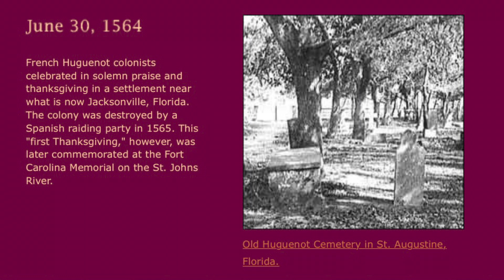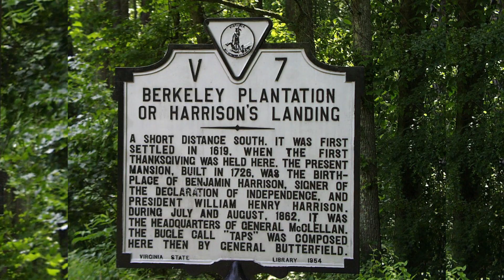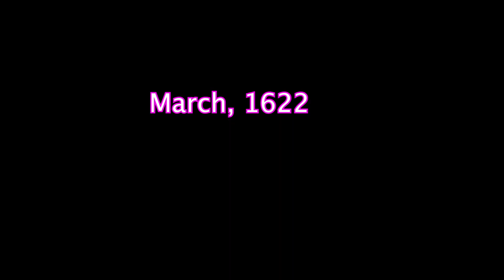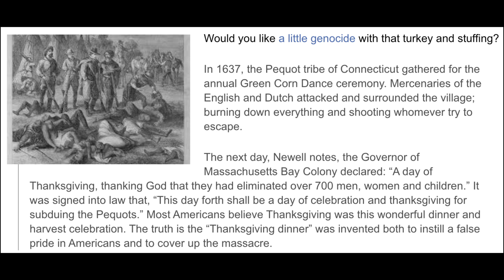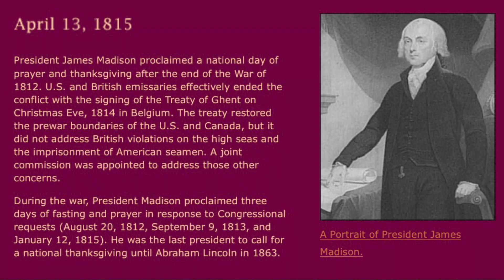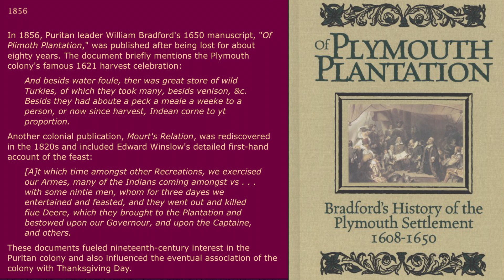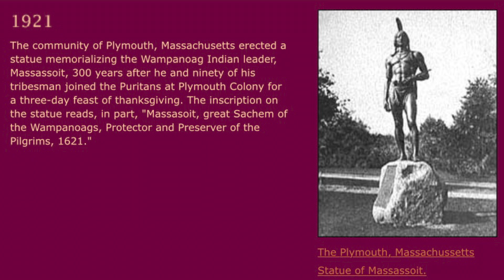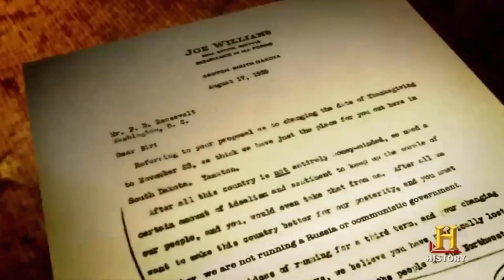Thanksgiving in America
I love to look into the history of holidays and why we celebrate them. Since we're quickly approaching Thanksgiving here in the U.S.A, I thought it would be fun to see why we celebrate this holiday and where it actually originated from. Thanksgiving has a long history that dates back before the Pilgrims came to America in 1621. The myth is that the first Thanksgiving happened when the Pilgrims and Native Americans had a harvest festival in New Plymouth; however, the truth is that Thanksgiving was not mentioned once in the writings we have of this event.  XOXO

To make this video more entertaining and educational I have used clips from other sources on YouTube.

David & Suzanne Miles

Edited by Chaz Christopher
Produced by Chaz Christopher
Thumbnail by Tarl